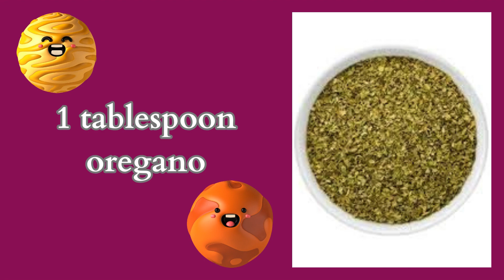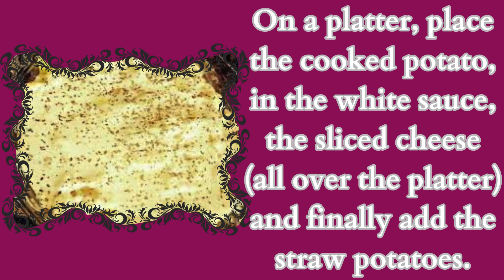✅ easy recipes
✅ Potatoes in white sauce
✅ Ingredients

300g of potatoes
1 tablespoon oregano
1 tablespoon cornstarch
100g mozzarella
2 glasses of milk
1 tablespoon margarine
200g of cream
Shoestring potatoes

Cook the potato, without letting it become too soft.
Separately, boil the milk, oregano, margarine and cornstarch until the white sauce thickens.
Once the cream is ready add the cream.
On a platter, place the boiled potato, the white sauce, the sliced cheese (all over the platter) and finally add the straw potatoes.